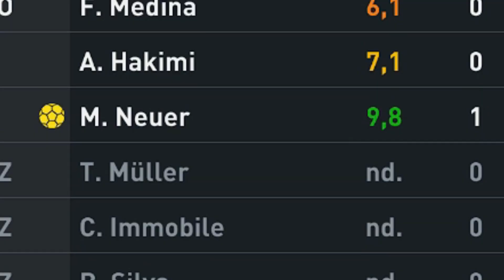Szychu kiedy kolejny rewanż